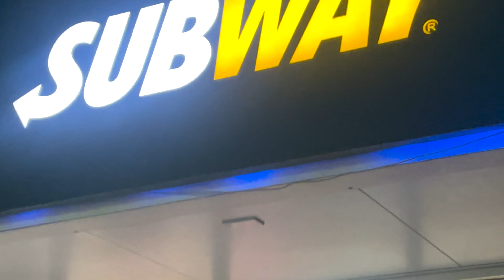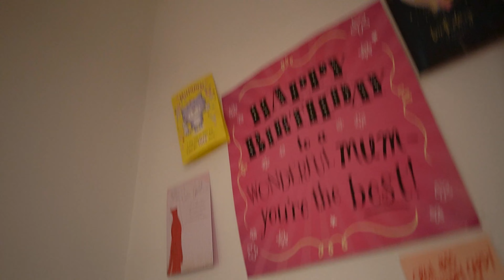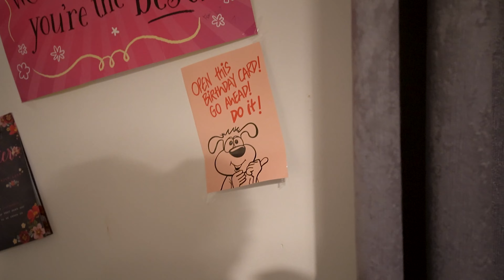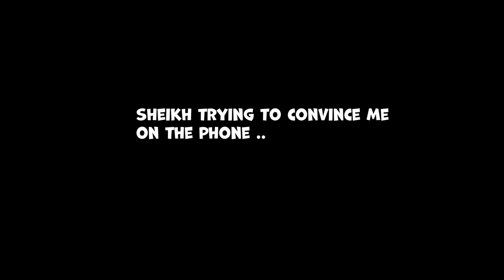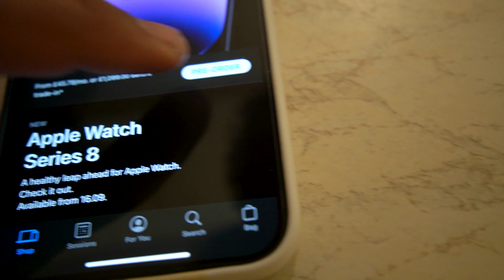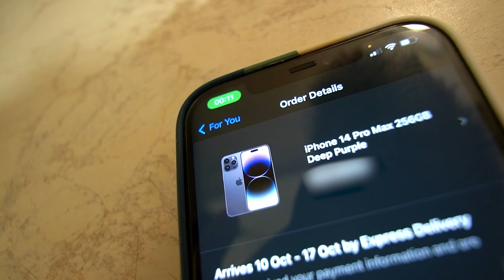BECAUSE of this upgrade I PRE-ORDERED my new IPHONE 14 PRO MAX DEEP PURPLE | Vlog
appreciated 😊

shorturl.at/oFJP7

                               1 Tb SSD Plus 1 Tb Nvme m.2

                               144Hz Refresh rate FHD anti-glare display